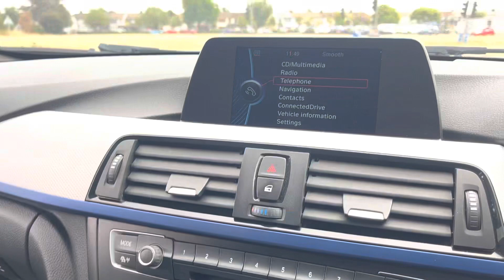BMW 3 SERIES M SPORT TOURING